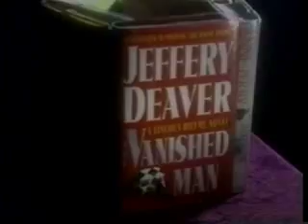Laurie R King Part 1of6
Mystery author Laurie R King is interviewed by Barbara Peters of Poisoned Pen Press and Bookstore, Arizona